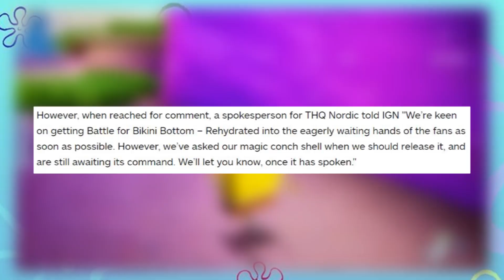NO Release Date For Battle For Bikini Bottom Rehydrated! | RidersDX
Spongebob Squarepants Battle For Bikini Bottom Rehydrated, the much anticipated Battle For Bikini Bottom remaster, is coming soon...but we still don't know when. Spongebob Battle For Bikini Bottom Rehydrated was listed on a recent Nintendo newsletter with a release date, but THQ Nordic has now put the rumors to rest. When will the Heavy Iron Studios classic truly come out?

This channel and all of its videos are not “directed to children” within the meaning of Title 16 C.F.R. § 312.2 and are not intended for children under 13 years of age. RidersDX and its owner(s), agents, representatives, and employees (hereinafter, “RidersDX”) do not collect any information from children under 13 years of age and expressly deny permission to any third party seeking to collect information from children under 13 years of age on behalf of RidersDX.